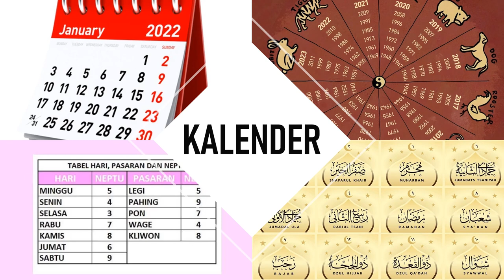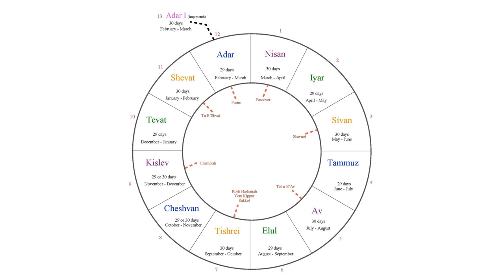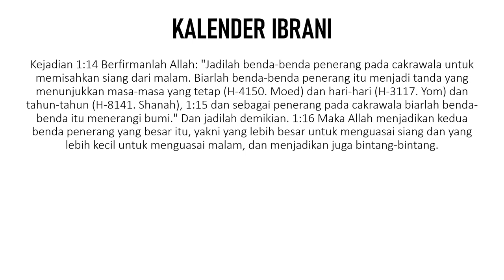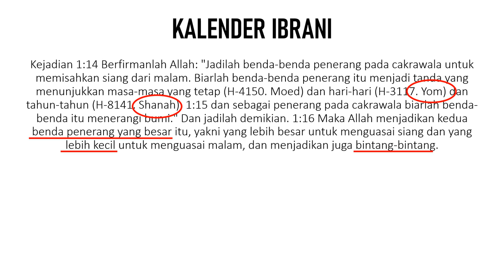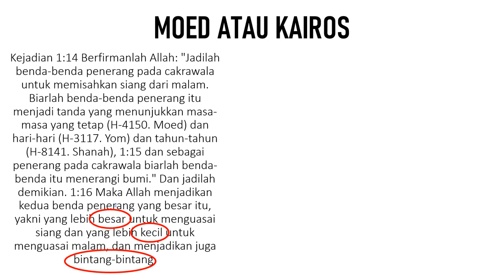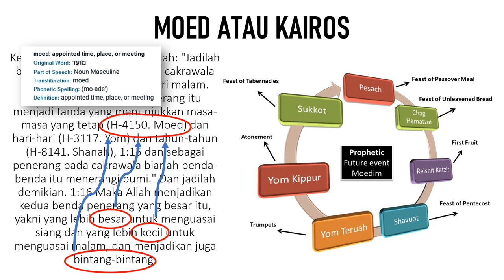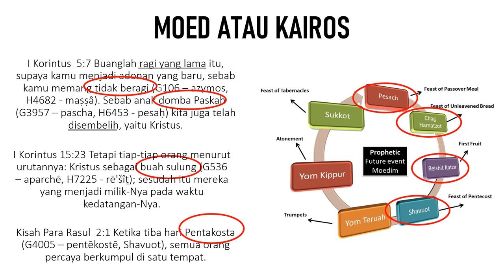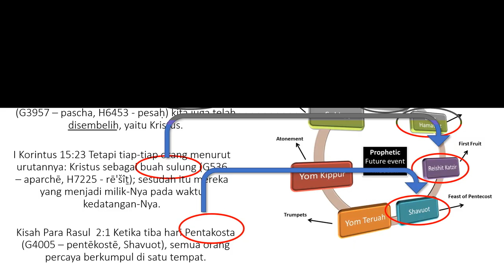MENGHITUNG TANGGAL KELAHIRAN KRISTUS PART I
Kapankah sebenarnya tanggal kelahiran Kristus? Apakah tanggal 25 Desember seperti pada umum nya yang diperingati setiap tahun? Apakah tertulis di Alkitab? Bila tidak, bagaimana cara menghitungnya? Torah 30 menit akan mencoba memberikan pandangan kami, bagaimana menghitung tanggal kelahiran Kristus.

Shabbat Shalom, Torah 30 menit akan selalu berusaha untuk membahas Firman setiap Hari Shabbat. Hari ke tujuh yang di mulai dari jumat sore sampai dengan sabtu sore. Dan untuk pembahasan di luar Taurat, kami akan bahas di hari ke lima yang di maulai dari rabu sore sampai dengan kamis sore. Kiranya setiap pembahasan kami bisa di jadikan acuan ataupun bahan pertimbangan.

Bila ada pertanyaan tentang topik di atas, ataupun yang berhubungan dengan Taurat dan Akhir Jaman, silahkan mengirim ke email kami di: